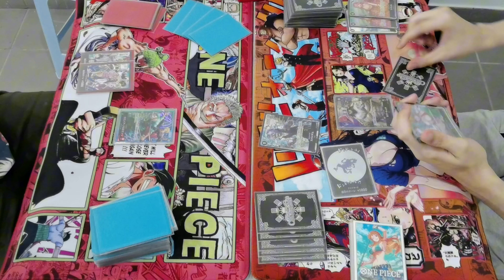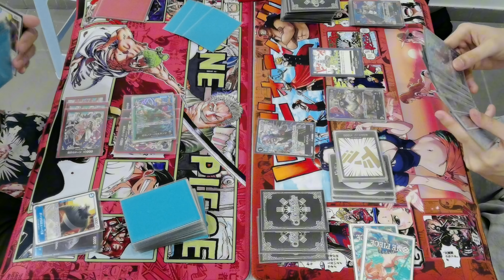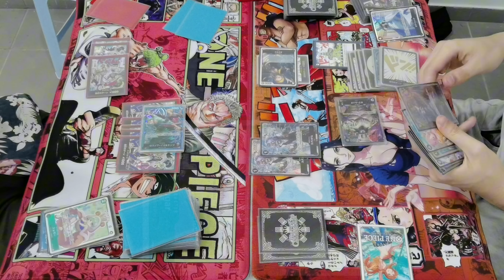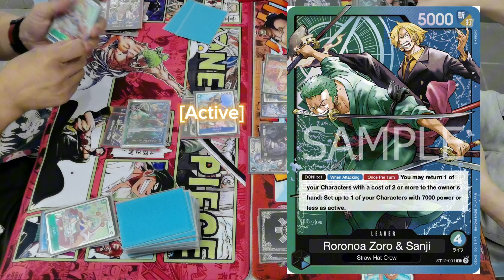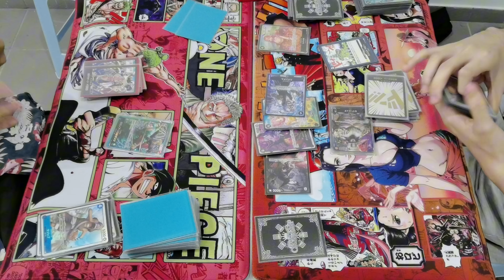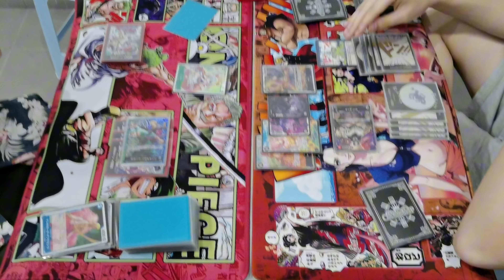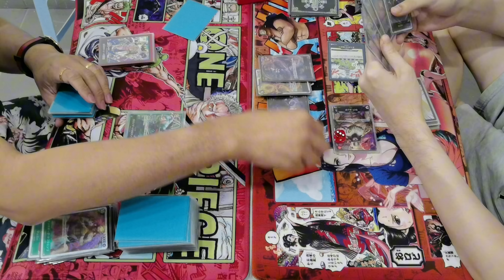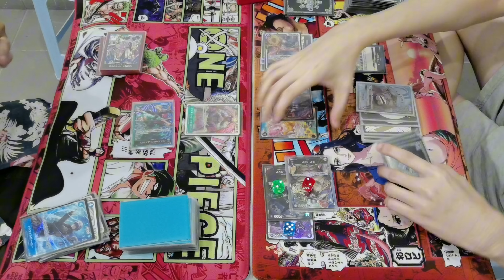One Piece Card Game Casual Match Booster OP07 (Part 19) - Roronoa Zoro & Sanji vs Rob Lucci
One Piece Card Game Casual Match! Booster OP07 -Part 19-

YeeYoShi Boardgame Store / 13 April 2024

Left:
Ryan Kai - Roronoa Zoro & Vinsmoke Sanji (Blue/Green)

VS

Right:
Yun WJ - Rob Lucci (Black)